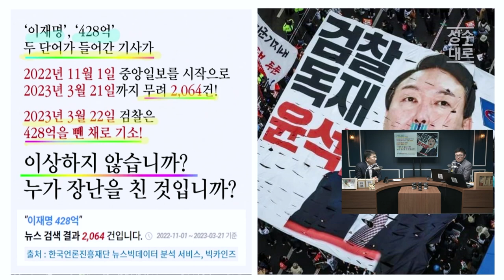이재명 재판 검찰의 조서는 가짜다! 있는 사실을 적지 않는 것도 위조! | 김성수 조상호의 유법천지 (짤)